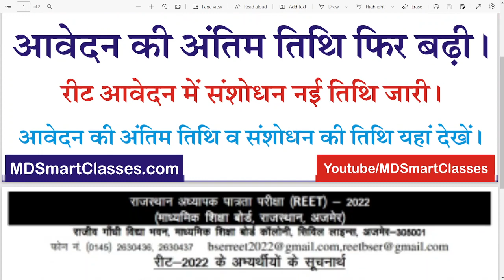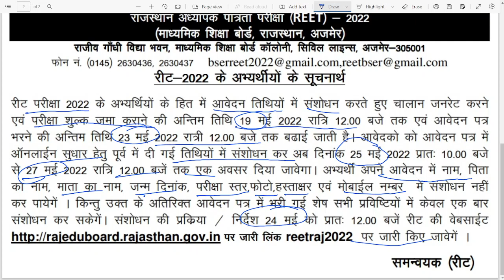REET 2022 Form Date Extend : रीट 2022 आवेदन की अंतिम तिथि फिर बढ़ी । संशोधन की नई तिथि घोषित ।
रीट 2022 ऑनलाइन आवेदन यहाँ से करें ।

रीट 2022 आवेदन कैसे करें । स्टेप बाइ स्टेप जानकारी ।

reet 2022 last date form,
reet application form 2022 last date,
reet exam form last date 2022,
reet 2022 ka form ki last date,
reet 2022 last date to apply,
reet exam form 2022 last date,
reet form last date 2022,
reet online form 2022 last date,
reet 2022 correction date,
reet form me correction kaise kare 2022,
reet form correction date 2022,
reet form correction online 2022,
reet 2022 correction kaise kare,
reet 2022 correction process,